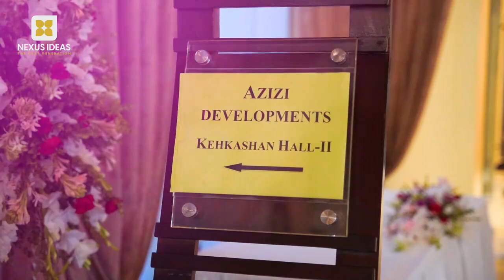Azizi Developers event at Serena Hotel | Dubai projects, sharing valuable insights | Islamabad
Azizi Developers organized an event at Serena Hotel, providing a delightful evening for participants from different real estate firms. The gathering featured a presentation on their Dubai projects, sharing valuable insights.

Nexus Ideas | The Next Generation | Real-estate Marketing Agency | Property Consultants |

🌎Head office: 𝐂𝐡𝐞𝐧𝐚𝐛 𝐂𝐞𝐧𝐭𝐞𝐫, 𝐉𝐢𝐧𝐧𝐚𝐡 𝐀𝐯𝐞𝐧𝐮𝐞, 𝐁𝐥𝐮𝐞 𝐀𝐫𝐞𝐚
✅Best Real Estate Consultants (Nexus ideas)
✅All NOC Approved

Home buying process
First-time homebuyer tips
How to buy a house
House hunting guide
Real estate buying advice
Real Estate Investing
Real estate investment strategies
Property investment tips
Investing in rental properties
Real estate market trends
ROI in real estate
Property Tour Keywords:
House tour
Property walkthrough
Home tour video
Virtual property tour
Luxury real estate showcase
Neighborhood Reviews
Best neighborhoods in [City]
Living in [City] pros and cons
Neighborhood tour
[City] real estate overview
Community highlights
Real Estate Agent Tips
Real estate agent advice
Choosing a real estate agent
Working with a realtor
Realtor tips for buyers
Seller's agent guide
Home Selling Strategies
Selling a house fast
Home staging tips
Pricing your home to sell
Real estate market for sellers
FSBO (For Sale By Owner) tips
[City] real estate market update
Housing market predictions
Real estate market analysis
Current real estate trends
Future of real estate
Real Estate Marketing
Real estate video marketing
Social media for real estate
Creating property listing videos
Effective real estate advertising
Digital marketing for realtors
Mortgage and Financing
Mortgage advice for homebuyers
Understanding home loans
Mortgage rates explained
Financing a home purchase
Mortgage pre-approval process
Interior Design for Homes
Budget-friendly home upgrades